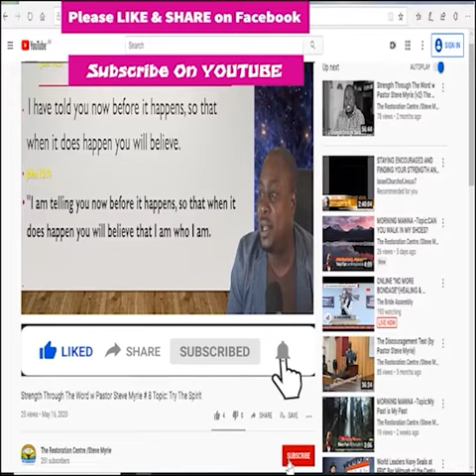Morning Morning Season 2 - Episode # 264 Topic : Just Be Yourself!